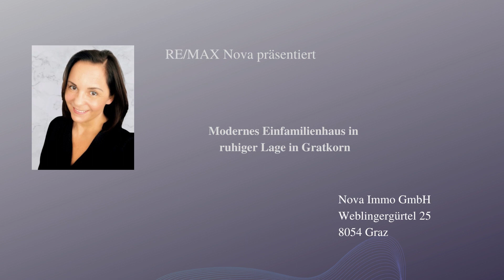RE/MAX Nova präsentiert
Modernes Einfamilienhaus in ruhiger Lage in Gratkorn